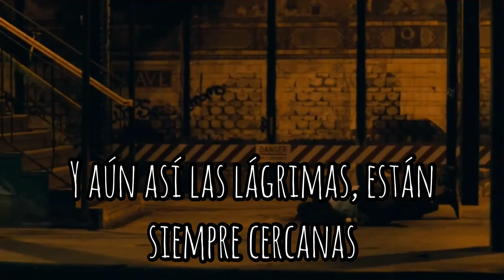Joker - Smile - Canción subtitulada